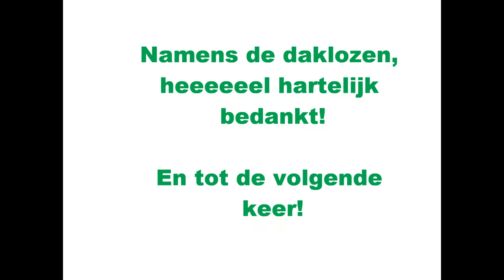Daklozen project Sing4Him - Roemenie - Cluj